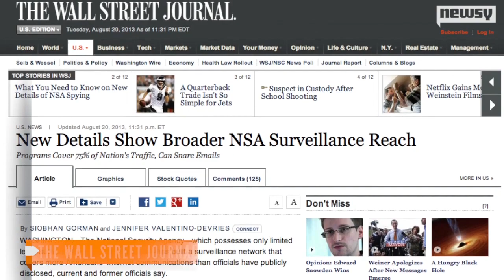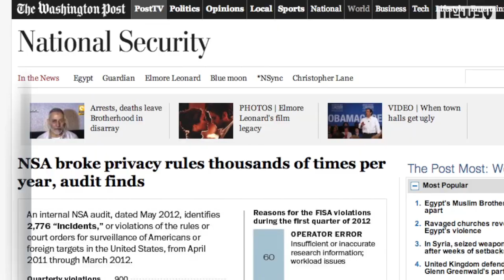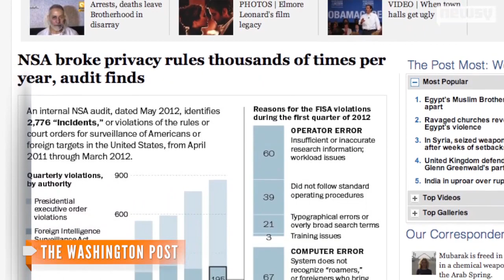NSA Reportedly Filters 75 Percent of U.S. Internet Traffic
A new report from The Wall Street Journal indicates the NSA combs through 75 percent of domestic traffic as it hunts for foreign intelligence.